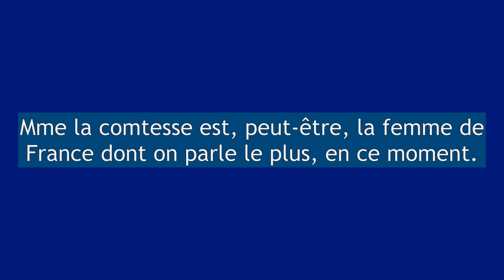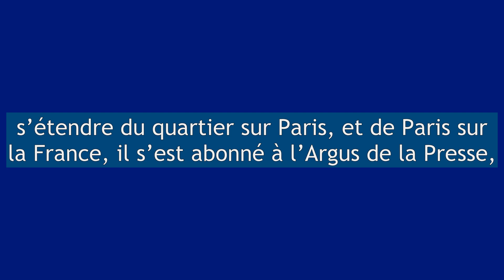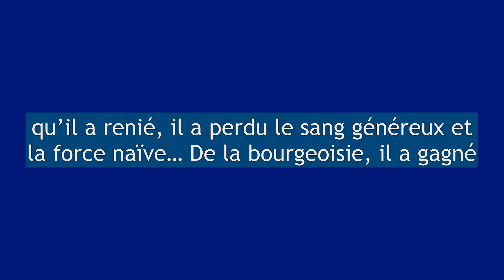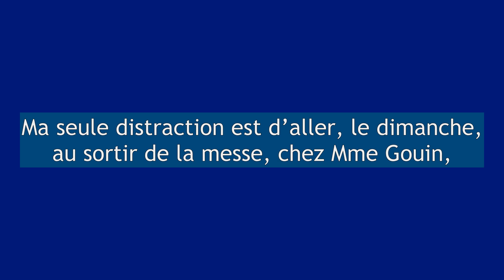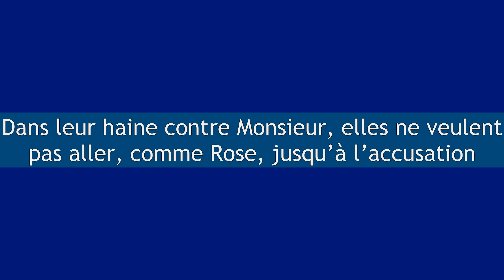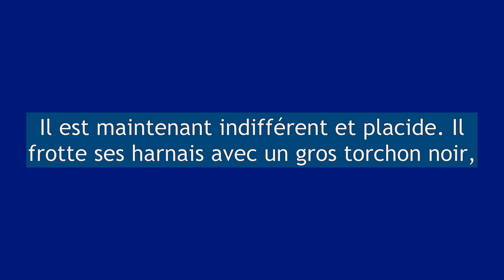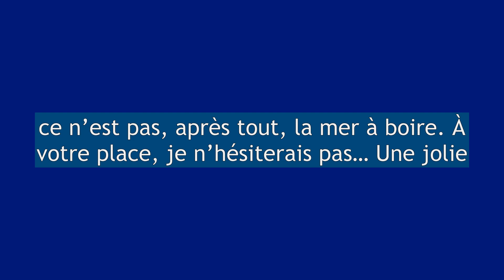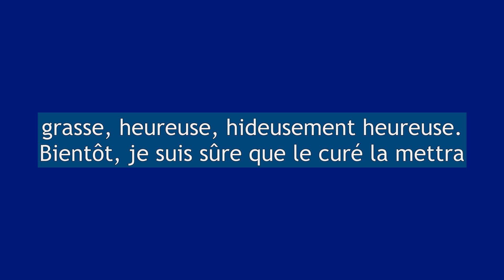Le journal d'une femme de chambre -- chapitre 8 -- Auteur : Octave Mirbeau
28 octobre.
Enfin, j’ai reçu une lettre de monsieur Jean. Elle est bien sèche, cette lettre. On dirait à la lire qu’il ne s’est jamais rien passé d’intime entre nous. Pas un mot d’amitié, pas une tendresse, pas un souvenir !… Il ne m’y parle que de lui… S’il faut l’en croire, il paraît que Jean est devenu un personnage d’importance. Cela se voit, cela se sent à cet air protecteur et un peu méprisant que, dès le début de sa lettre, il prend avec moi… En somme, il ne m’écrit que pour m’épater… Je l’ai toujours connu vaniteux — dame, il était si beau garçon ! — mais jamais autant qu’aujourd’hui. Les hommes, ça ne sait pas supporter les succès, ni la gloire…